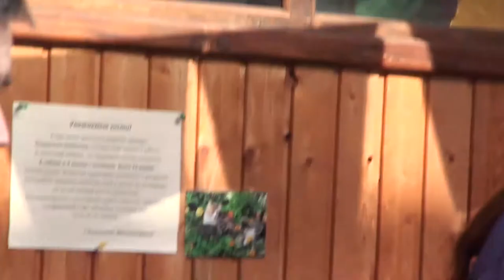Владимир Майков Интеграция опыта дыхания с жизнью октябрь 2009 2/2